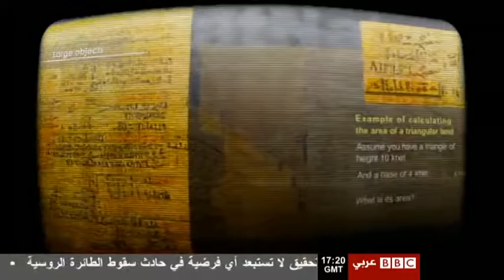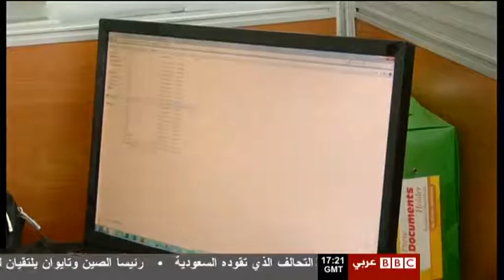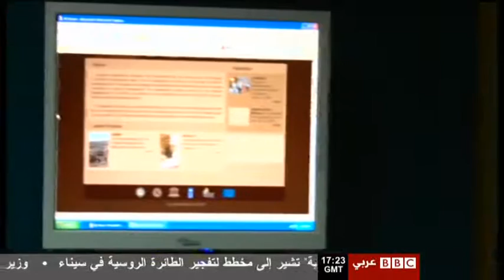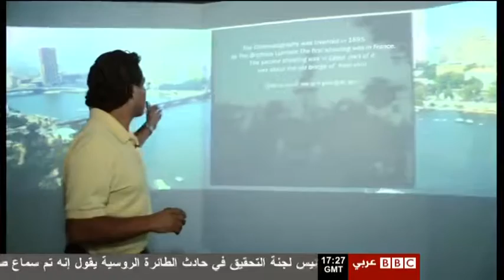Heritage Centre مركز توثيق التراث مصر بي بي سي محمد طه